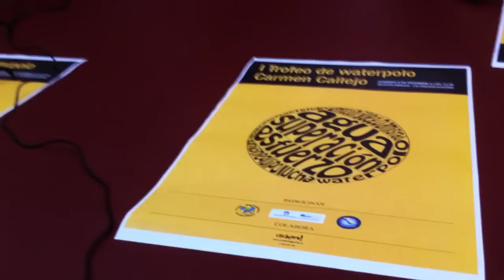Presentación del Memorial carmen